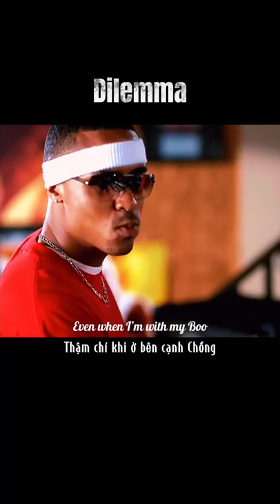Dilemma (Lyrics) - Nelly ft. Kelly Rowland